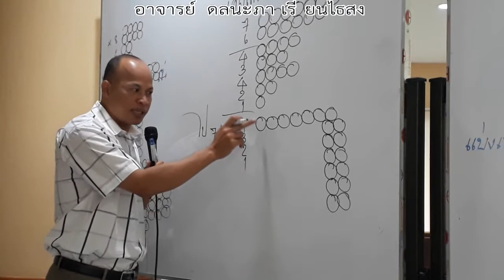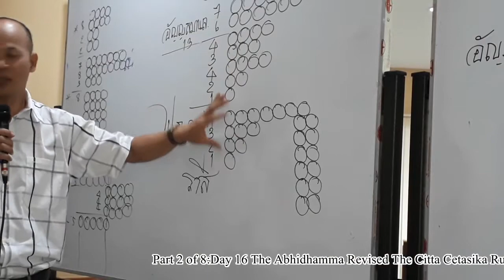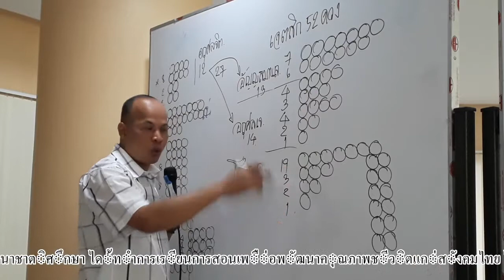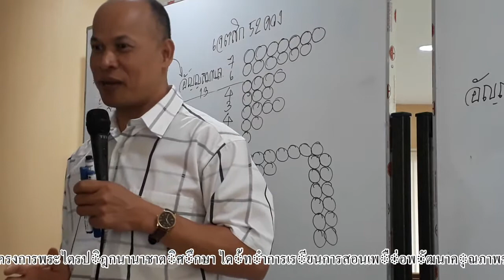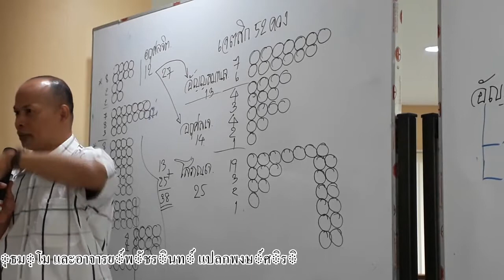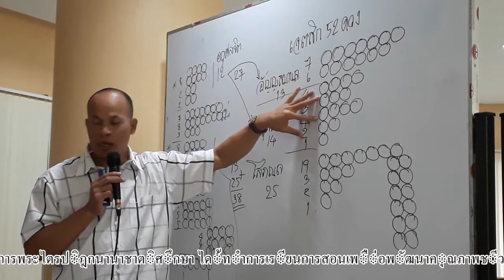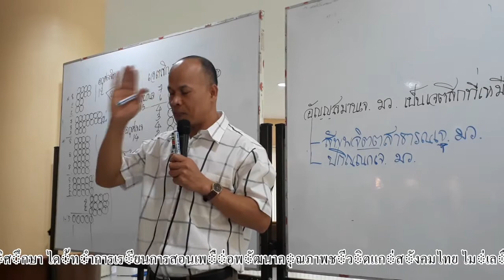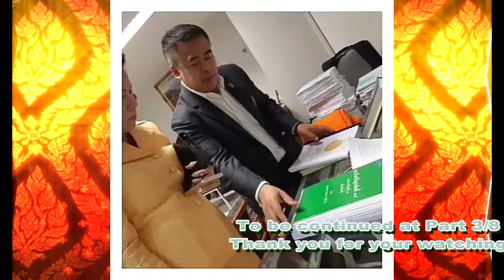Part 2 of 8 Day 16 The Abhidhamma at Buddhavijalaya 63 03 08 ok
This video is a part the Project of International Tipitaka Studies at the Buddha Vijjalaya Building which is started with the Abhidhamma studies at Phranakhon Rajabhat University, for the well being of the better life nearby the Wat Phra Sri Mahadhatu, Bangkhen, BKK, Thailand. The Abhidhamma is one of the three fold of Tipitaka or Tripitaka. This is one of the Project "The International Tipitaka Studies." This project has been starting since November 17, 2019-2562. The Project is sponsored by Associate Prof. Pruaeng Kijratphorn, the Rector of Phra Nakhorn Rajabhat University and Dr.Suleemas Sutthisamphat, the Founder of the United Foods of Thailand and President of Abhidhamma of Thailand Foundation etc.
วีดิโอนี้เป็นส่วนหนึ่งของการเรียนการสอนพระอภิธรรมภาคพิเศษสำหรับพัฒนาคุณภาพชีวิตบุคลากรทุกชาติ ศาสนา ที่สนใจมาเรียนรู้เรื่องพระอภิธรรม ณ อาคารพุทธวิชชาลัย มหาวิทยาลัยราชภัฏพระนคร วัดพระศรีมหาธาตุ บางเขน กรุงเทพมหานคร ประเทศไทย ได้ทำการปฐมนิเทศในการสอนและเรียนเมื่อวันที่ 17 พ.ย. พุทธศักราช 2562 ซึ่งเป็นส่วนหนึ่งในการให้องค์ความรู้ด้านพระอภิธรรมฟรีแก่สังคมนำโดยรองศาสตราจารย์ ดร.เปรื่อง กิจรัตน์ภร อธิการบดี ม.ราชภัฏพระนคร และ ดร.ศุลีมาศ สุทธิสัมพัทน์ ปธ.มูลนิธิพระอภิธรรมแห่งประเทศไทย สอนโดย พระครูสมุห์ทวี เกตุธมฺโม, พระครูภาวนาธีรวรคุณ วิ. พระอาจารย์พันธ์ศักดิ์ โอภาโส และอาจารย์พัชริน แปลกพงษ์ศิริ ดลนะภา เรียนไธสง เป็นต้น